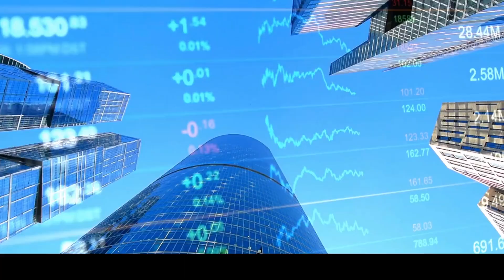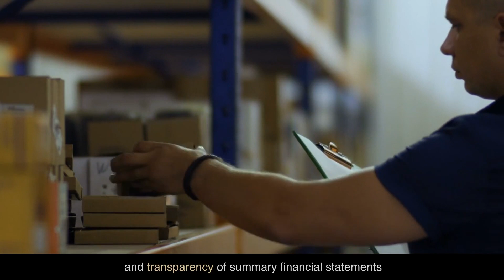Auditing standard SA 810 Part - 1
Demystifying Auditing Standard SA 810 - Part 1 | Scope, Engagement, and Opinion

Welcome to RVSBELL Analytics! 📊 In this video, we're embarking on a journey through Auditing Standard SA 810 - Part 1. Get ready to dive into the core components, including the Scope, Engagement Acceptance, Nature of Procedures, and Form of Opinion.

🔍 Scope and Objectives: Curious about the guidance auditors follow when dealing with summary financial statements? Join us as we demystify Auditing Standard 810. These condensed financial snapshots offer a glimpse into an entity's resources and changes. We'll outline the objectives that drive auditors – from engagement acceptance to expressing a conclusive written opinion.

🔒 Engagement Acceptance: The auditor's journey begins with a critical step – engagement acceptance. But there's a twist. Auditors must ensure they've audited the comprehensive financial statements from which the summaries are derived. We're delving into the considerations that shape this decision, including the applied criteria and the diverse needs of intended users.

💼 Unveiling Nature of Procedures: Auditors are the detectives of financial accuracy. Discover how they assess the alignment and accuracy of summary financials with audited counterparts. We'll reveal how auditors ensure transparency, proper disclosure, and information that's informative yet not misleading.

📜 Form of Opinion: Opinions matter – especially in the world of financial reporting. We're navigating the nuances of forming an unmodified opinion on summary financials. Learn the phrases that convey consistency and accuracy, and explore the tailored wording required by legal or regulatory obligations.

⏰ Timing and Transparency: The auditor's timeline matters. We're shedding light on the timing of reports, ensuring that summary financials are up to date while acknowledging post-report events that might influence the audited financials.

Whether you're an aspiring auditor, a seasoned financial professional, or simply intrigued by financial intricacies, this channel is your go-to guide.